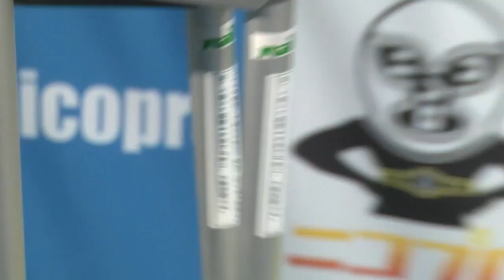立花誠吾選手 近況報告 / Seigo Tachibana talked about his injured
9月24日放送の黒潮“イケメン”二郎選手自主興行「みんながもっとプロレスを好きになる」9.5横浜ラジアントホール大会中継の冒頭にて、全日本プロレス参戦中での左距骨脱臼骨折による欠場の立花誠吾選手の近況報告。
前例の少ない重傷を負っての困難や、イケメン選手の過去の負傷のカミングアウトなどが生々しく語られた後には、おまけもございます！

大会本編の模様はコチラで10月15日まで見られます!
Kuroshio IKEMEN Jiro's produce show(Sept.5) can be watched until October 15th.